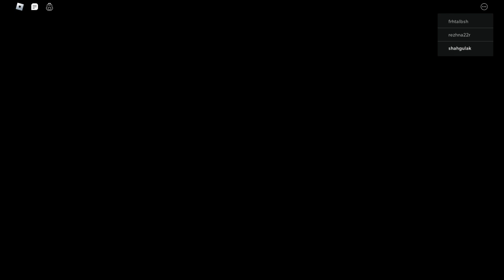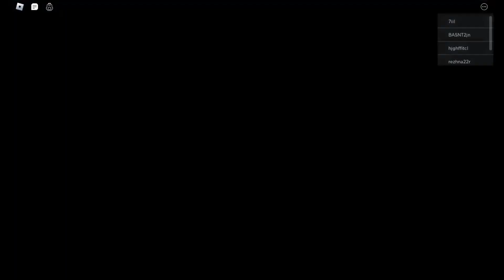Escape from Main Gate Guide - Granny 3 - Chapter 03 -